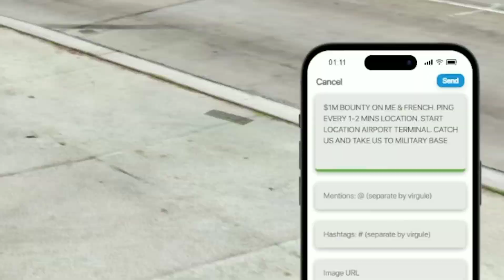Frenchie is Crazy 🤣